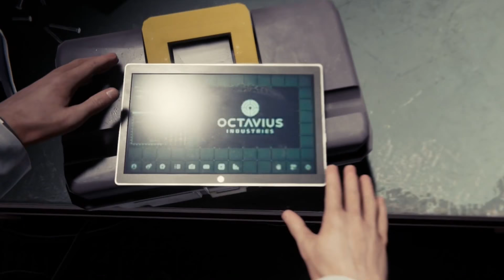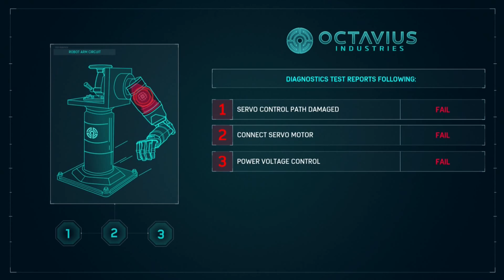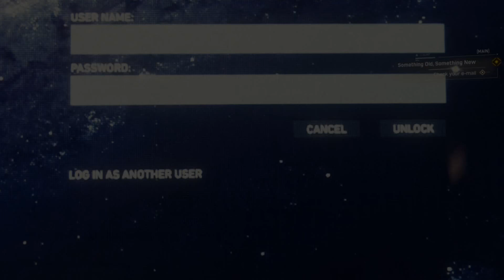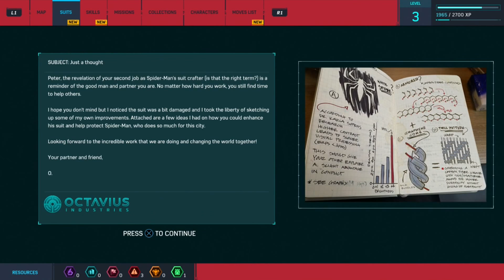Marvels Spider-Man PS4 Walkthrough Part 2 (Octavius Industry)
Channel Series
South Park The Fractured But Whole-